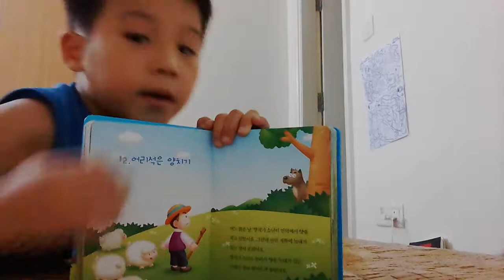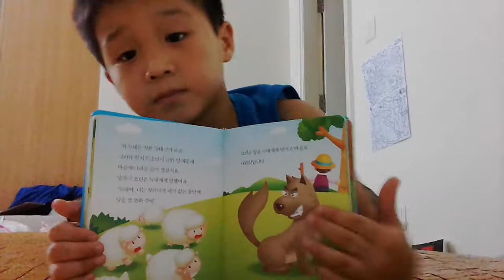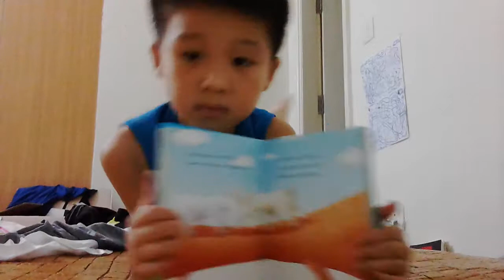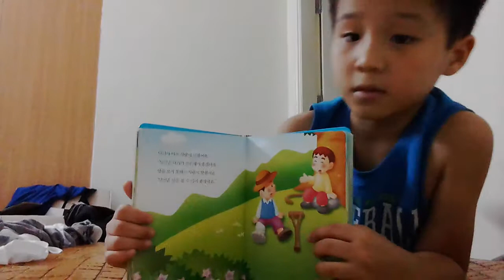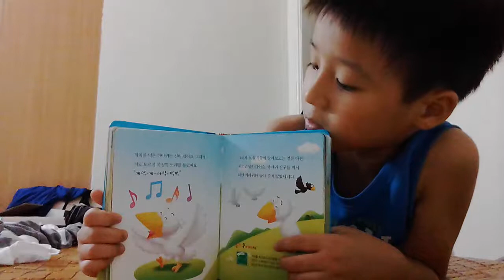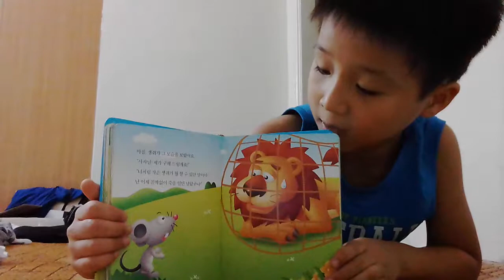‹Kids›Soo：이솝우화 - 어리석은 양치기, 두마리 염소, 장님과 절름발이, 비둘기와 까마귀, 생쥐와 사자